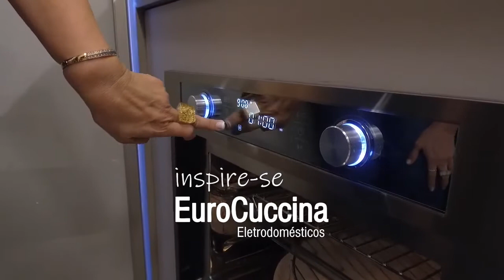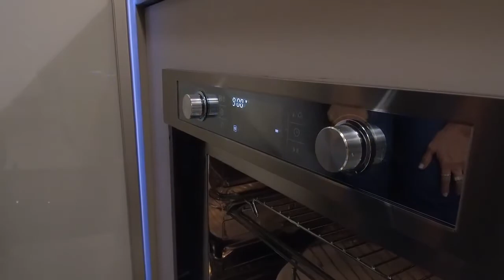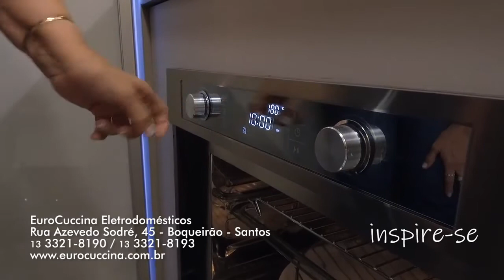Helenice Cardoso no InspireSe EuroCuccina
Aqui a designer Helenice Cardoso e seu projeto para um apartamento de um dormitório muito charmoso e funcional. Poucas paredes removidas já criaram a integração desejada pela proprietária que prefere espaços relativamente compartimentados. A cozinha tem um design a parte com a aplicação de um padrão madeirado (MDF) na paredes criando uma bala integração com a sala de jantar. Os eletros foram muito bem especificados dentro das necessidades da cliente, evitando o uso de gás com a instalação de cook top de indução. Muita bossa e um toque feminino.
Além disso dicas décor by Revestimentta.
siga o nosso instagram: @casa_estilo_e_design
Edição: ComunicAção Dinâmica
Programa no ar em: 24/03/2020 Reprises: de 25 a 28/03/2020
TvUnisantos Net canal 12 Digital 40.1 terça a sexta 19h30e sábado 23h30